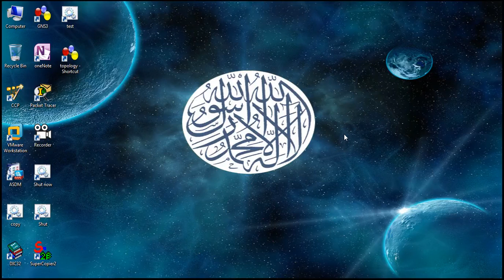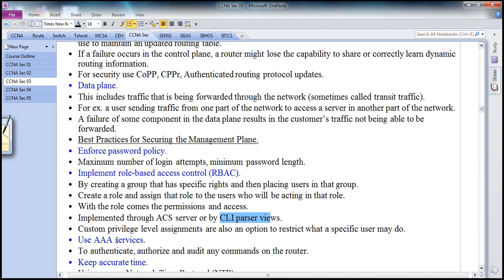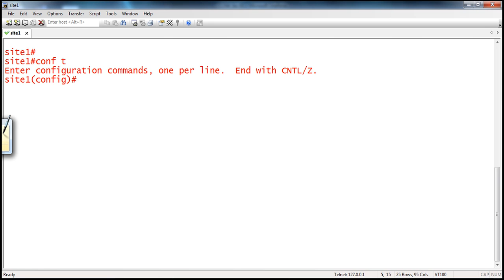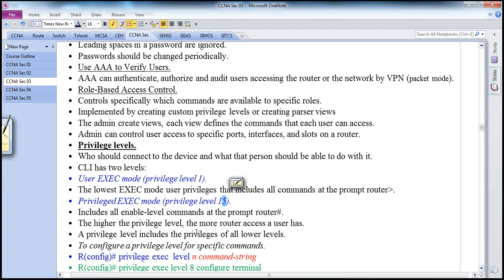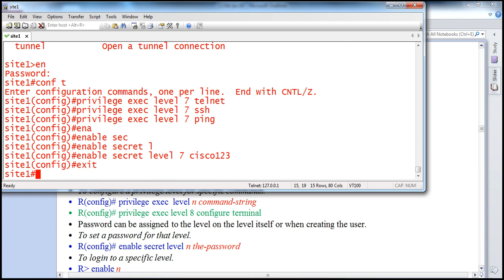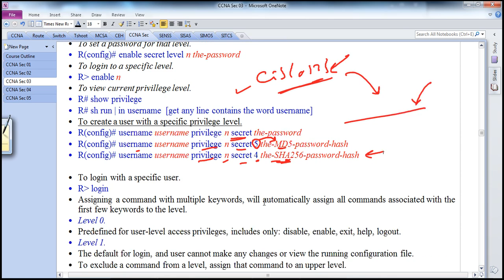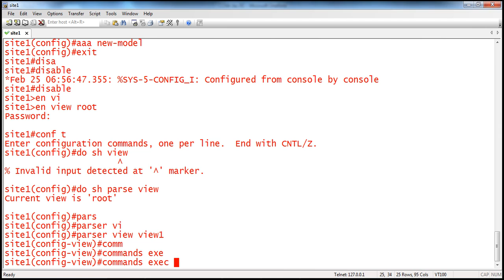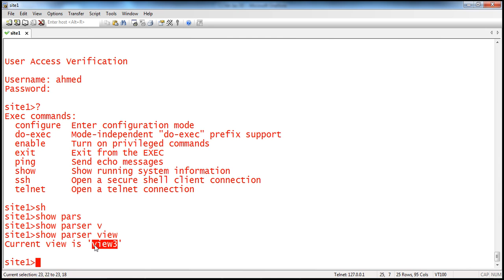12 ccna security 210-260 by adel shepl _ NFP part1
All course Material will be upladed to this folder